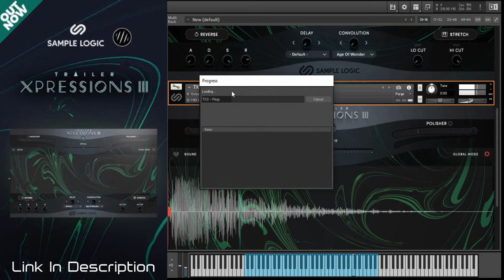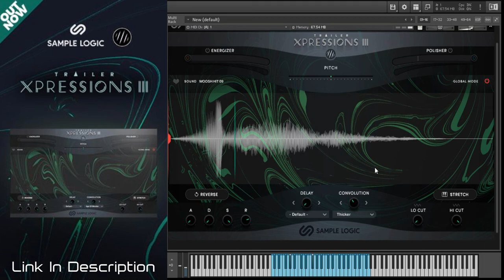TRAILER XPRESSIONS 3 by SAMPLE LOGIC - WALKTHROUGH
For only $99.99 (normally $199.99), get the newly released Trailer Xpressions 3 from Sample Logic!

Trailer Xpressions 3 is laser-focused on explosive one shot hits & effects combined with the more ambient side of sound design with vocals, harmonic textures, drones and atmospheres.

This collection of sounds has a versatility unrivaled in the trailer effects world. The TX3 interface brings speed and ease-of-use to your workflow like never before, making it seamlessly simple to craft the right cue for any cinematic production.

CINEMATIC SOUND DESIGN REDEFINED
Welcome to TRAILER XPRESSIONS 3, pushing scoring and sound design to powerful new places. Sample Logic is proud to present the next chapter in their wildly successful TRAILER XPRESSIONS series. This time around we’re laser-focussed on explosive one shot hits & effects combined with the more ambient side of sound design with vocals, harmonic textures, drones and atmospheres. This collection of sounds has a versatility unrivaled in the trailer effects world. The TX3 interface brings speed and ease-of-use to your workflow like never before, making it seamlessly simple to craft the right cue for any cinematic production.

MOLD & SCULPT SOUNDS LIKE NEVER BEFORE
With TRAILER XPRESSIONS we up the ante on the sound-shaping possibilities, so that you can wring every ounce of musicality out of these samples. This time around we’ve added controls that can wildly transform audio into creative rhythms and mangled, reversed soundscapes. The REVERSE button can be applied to all samples or just a selected few, beginning playback from the sample start slider and running in reverse, back to the start. Try adding delay and convolution reverb to craft your own otherworldly drones. Stretch just one sample across the entire keyboard with the new STRETCH button, perfect for high-pitched zings or rumbling growls. There are now a full range of ADSR controls, for shaping the amplitude envelope of each sound. The low and high cut EQ filters have been upgraded with full LFO automation to enable you to perform blistering Transformers-style gated effects or slower filtered evolutions.